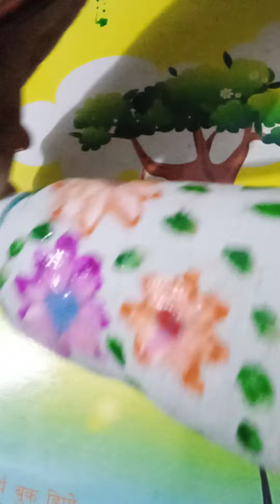searemic powder art with waste plastic comforts empty bottle painting video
☺️use comfort  or Arial emty  bottle.*siremic  powder and glue .*🙂Arklic colour box,brushes 1,2,,4 no brush.☺️useses of waste make new useful things.*made flower pot .🙂Arclik colour mixing and smart colouring.How to make bottle .